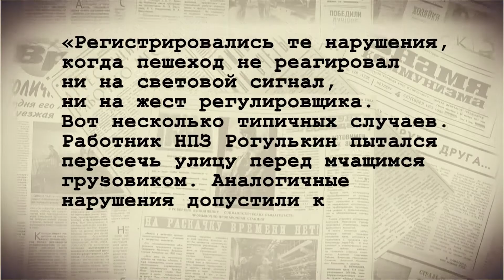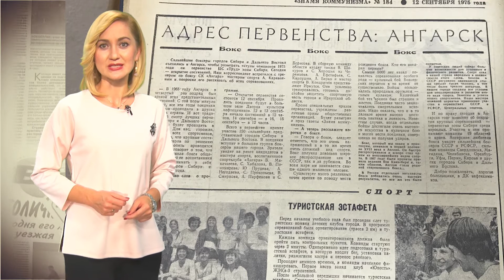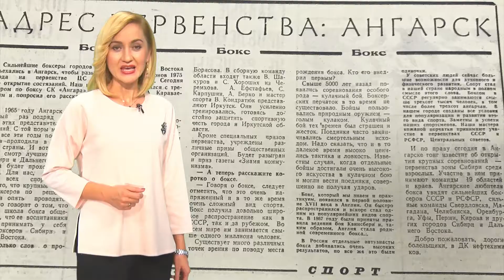Ну и денёк, 12 сентября